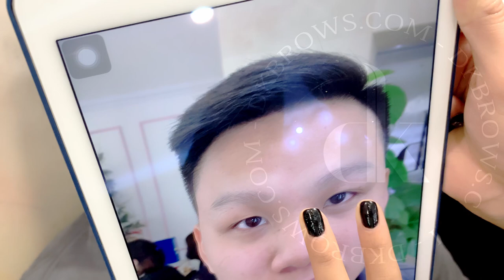HAIRSTROKES FOR MAN || DK EYEBROWS & BEAUTY